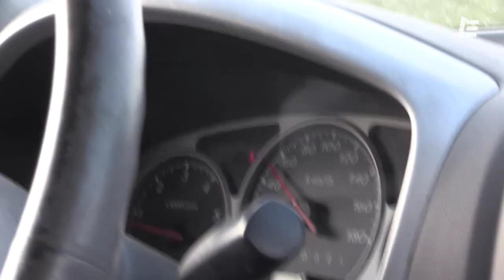MATHIEU MOTTIER, UNE ANNÉE "OR" NORMES | Histoire de Pro #18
Mathieu Mottier a vécu une année 2020 "or" normes. À la rencontre de notre nouvel Étrier d'Or.